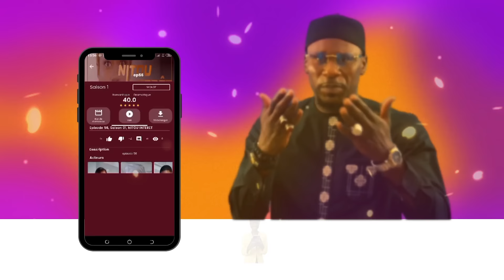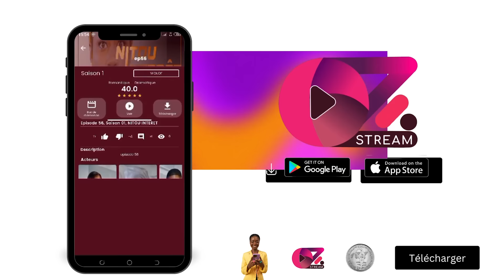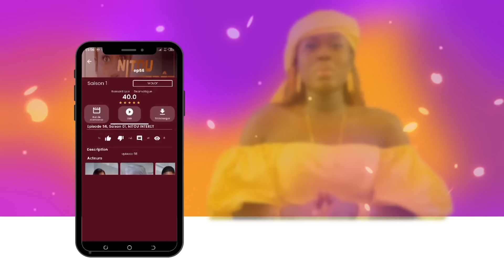NITOU INTERET - Saison 1 - Bande Annonce Episode 65